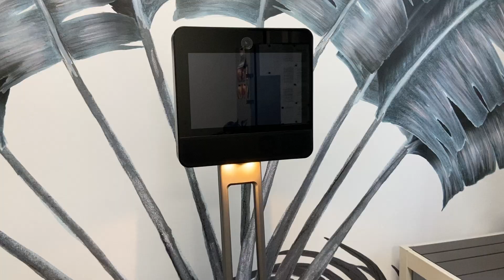Tutoriel : bien éteindre son robot de téléprésence Beam® | Awabot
Afin de préserver et prolonger la durée de vie de la batterie de votre robot de téléprésence Beam®, il convient de l'éteindre correctement, dans les règles de l'art. Baptiste, membre de l'équipe Support, vous guide à travers un pas-à-pas vidéo, afin de prendre soin de votre dispositif.